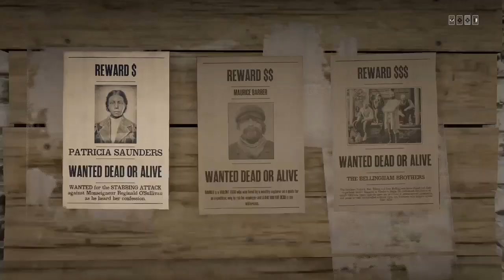Red dead online hard bounties the belligham brothers part 1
that was easier than i though

Hard bounties or infamous bounties are a huge part of bounty hunter role in rdr2 world,you can find bounty posters in almost every single town and stations and each of them have a hard bounty poster which it actually pays well,some of them are hard and some of them are easy